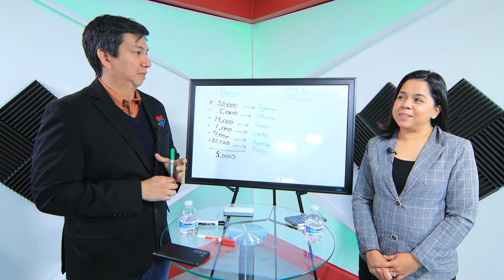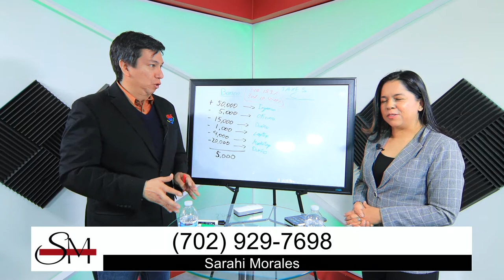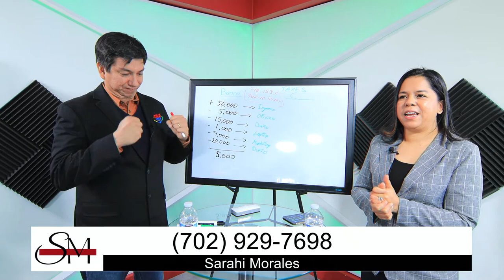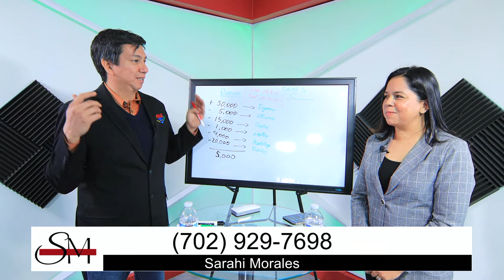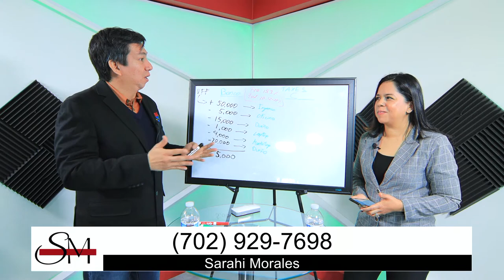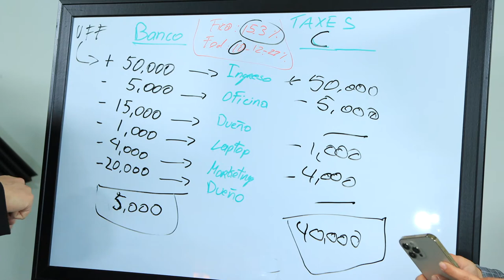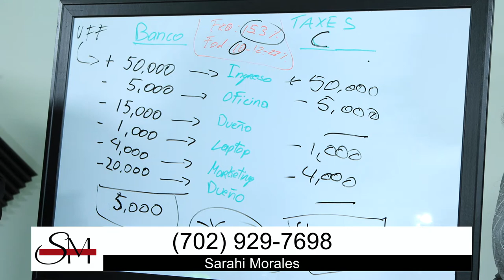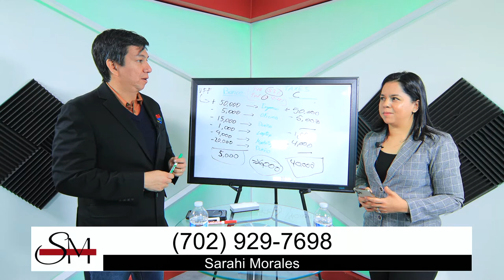🤑 Declaración de Taxes Personales y Negocios | CON JUAN SALAS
En este video, estaremos discutiendo la declaración de taxes personales y negocios. Este video está destinado a personas que están en proceso de presentar sus impuestos, así como a aquellos que ya han presentado y necesitan revisar sus documentos. Estaremos discutiendo diferentes temas como ingresos, gastos e impuestos adeudados. Tenga en cuenta que, debido a la naturaleza delicada de este tema, es posible que algunos de los detalles de este video no sean adecuados para todos los espectadores.

Esperamos que sea de mucha utilidad.

📞 Llámanos para un análisis financiero GRATIS  (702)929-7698

👉🏻 Sigue a @sarahimoralesl para ver el mejor contenido de organización financiera.

declaración de impuestos irs
como calcular mis taxes
que es deducible de impuestos
irs
Impuesto sobre la renta
w-2
1099
impuesto personal
impuestos de negocios
impuesto en estados unidos
como calcular los taxes en usa
deducible de inpuestos